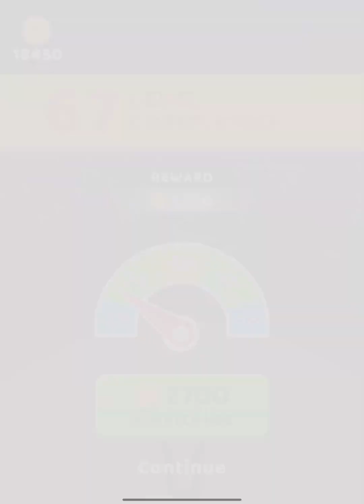A-Z Run - All Levels Gameplay Android, iOS ( Level 67 - 68 )